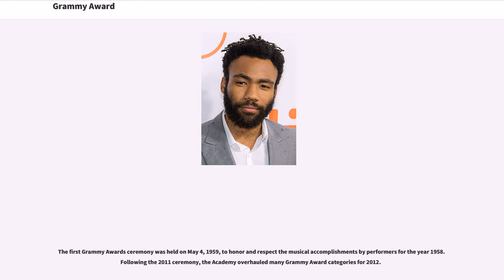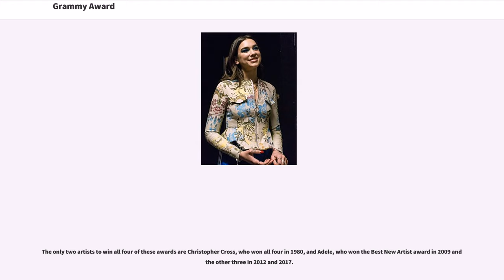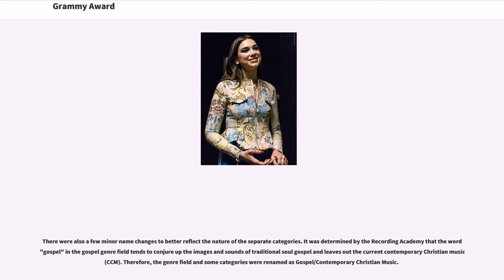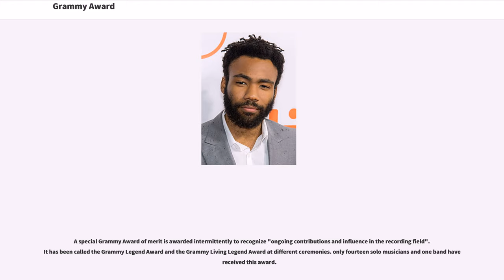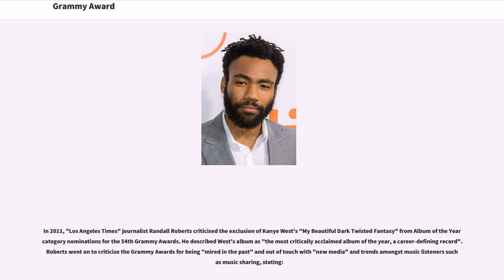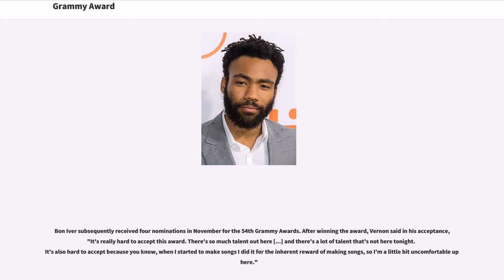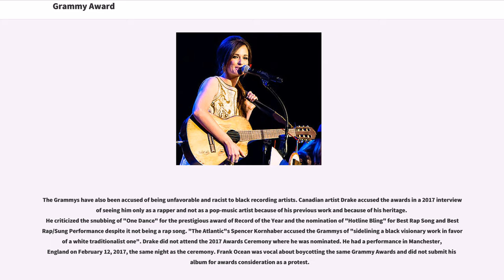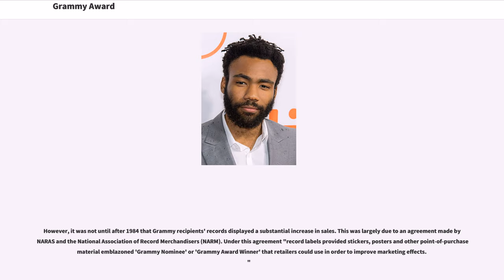Grammy Award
A Grammy Award (stylized as GRAMMY, originally called Gramophone Award), or Grammy, is an award presented by The Recording Academy to recognize achievements in the music industry. The annual presentation ceremony features performances by prominent artists, and the presentation of those awards that have a more popular interest. It shares recognition of the music industry as that of the other performance awards such as the Academy Awards (film), the Emmy Awards (television), and the Tony Awards (theater).

The first Grammy Awards ceremony was held on May 4, 1959, to honor and respect the musical accomplishments by performers for the year 1958. Following the 2011 ceremony, the Academy overhauled many Grammy Award categories for 2012.

The 61st Annual Grammy Awards, honoring the best achievements from October 1, 2017 to September 30, 2018, will be held on February 10, 2019, at the Staples Center in Los Angeles.

The Grammys had their origin in the Hollywood Walk of Fame project in the 1950s. As the recording executives chosen for the Walk of Fame committee worked at compiling a list of important recording industry people who might qualify for a Walk of Fame star, they realized there were many more people who were leaders in their business who would never earn a star on Hollywood Boulevard. The music executives decided to rectify this by creating an award given by their industry similar to the Oscars and the Emmys. This was the beginning of the National Academy of Recording Arts and Sciences. After it was decided to create such an award, there was still a question of what to call it; one working title was the Eddie, to honor the inventor of the phonograph, Thomas Edison. They finally settled on using th...